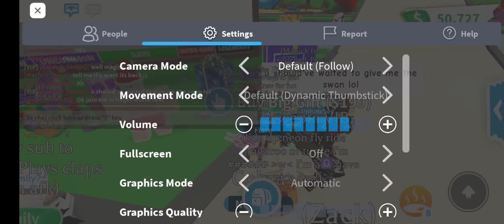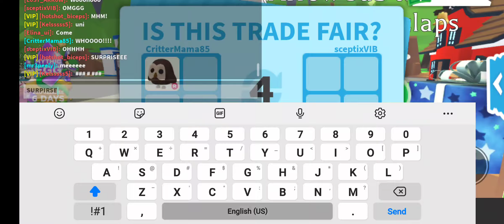CritterMama gives another Critter Crew member their DREAM PET!!